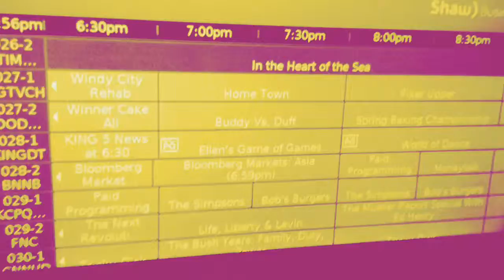VICTORIA VLOG TRIP PART 2 WITH FRIENDS HOORAY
There you go Part 2 watch out for more gaming videos

Social Media’s
Amino